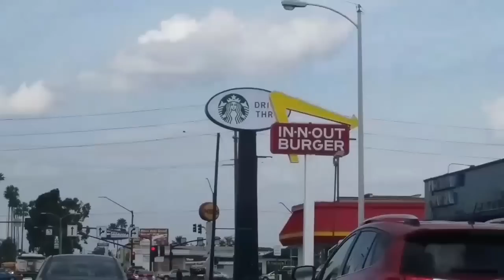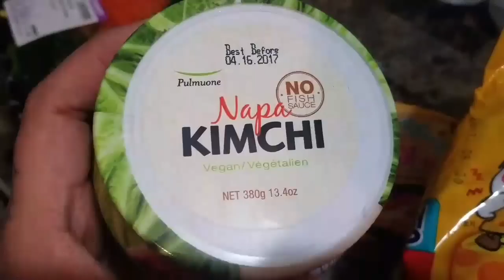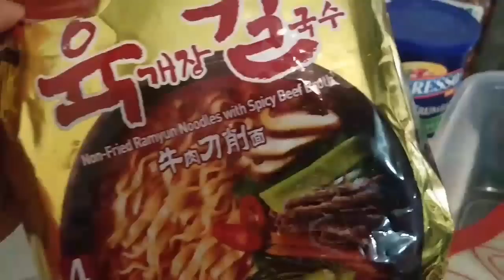Vlogmas vlog number 5